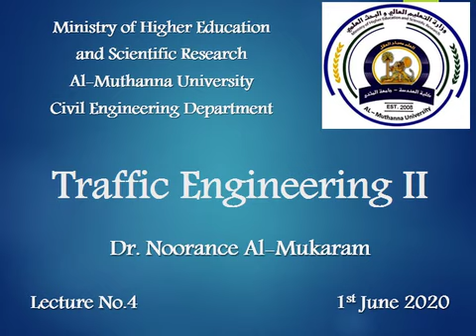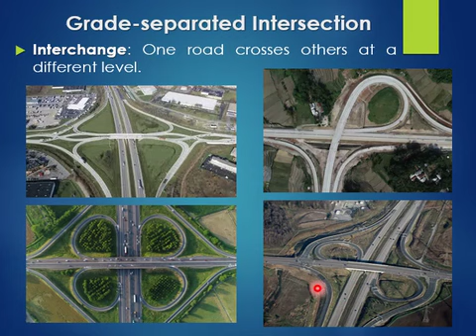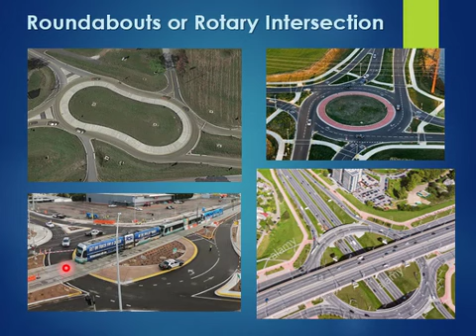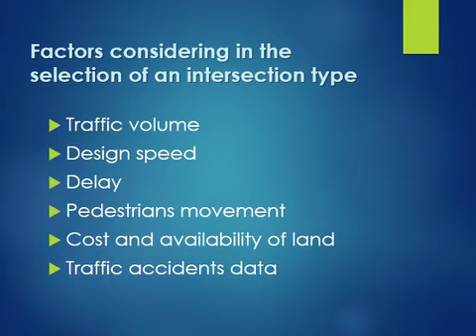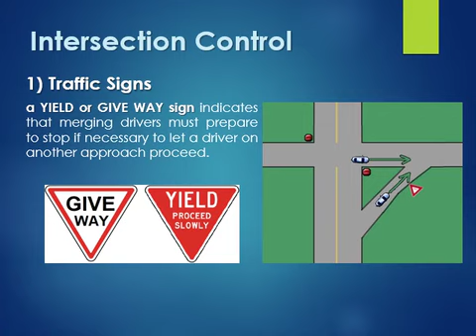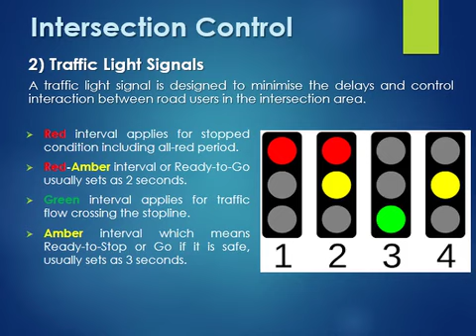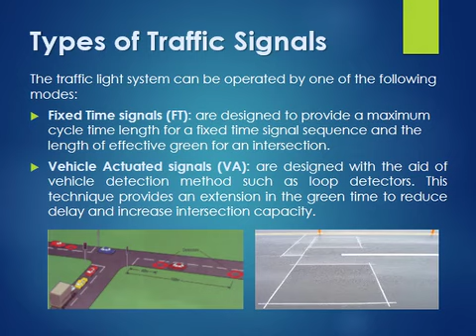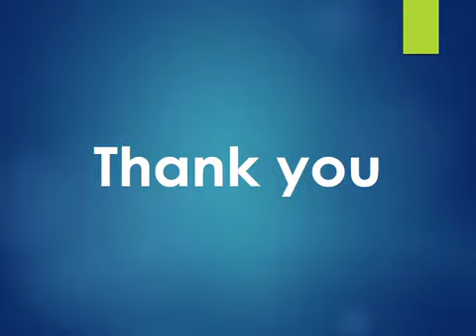Intersection Design and Control